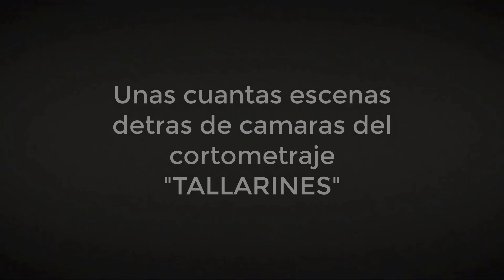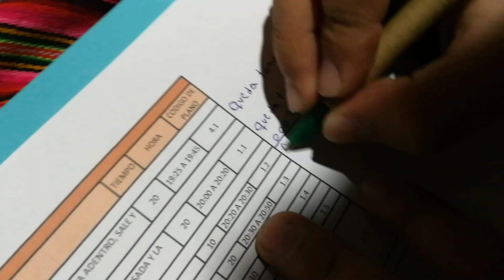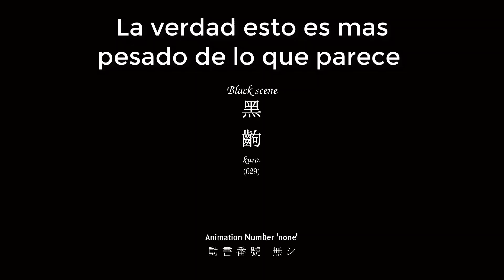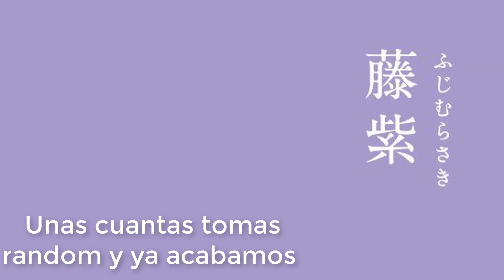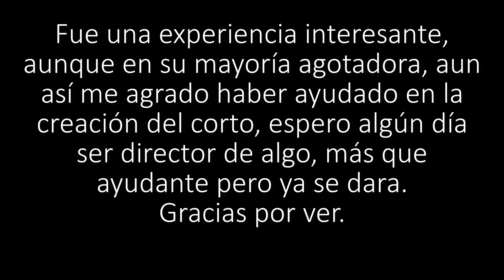tallarines detrás de cámara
Un poco de detrás de cámaras de todo lo que fue la creación del cortometraje de tallarines.